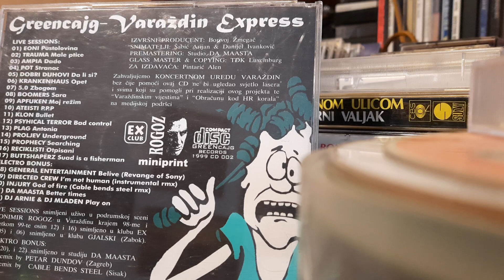EONI - Pustolovina. Varaždin express Greencajg.